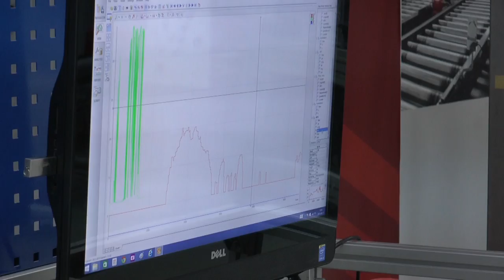20150917: Kolejny sukces Silesian Green Power